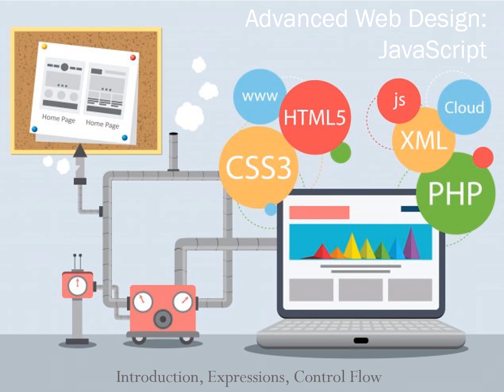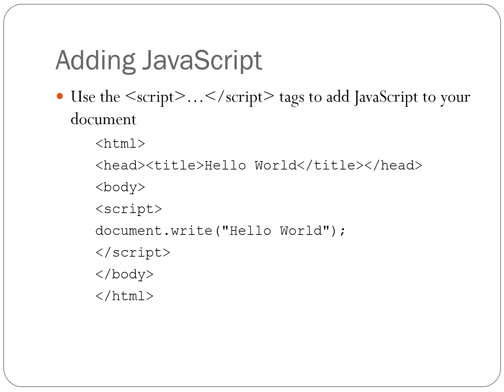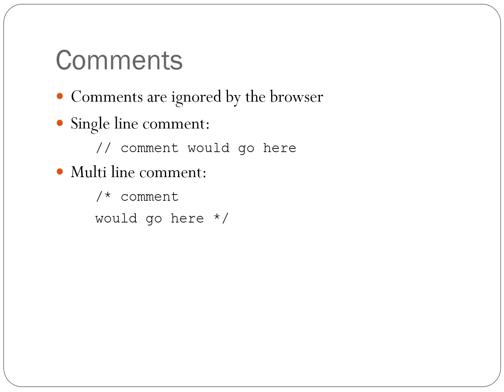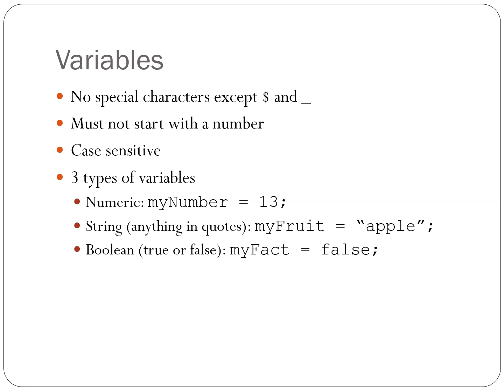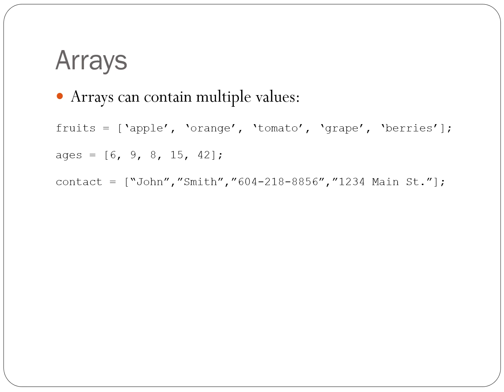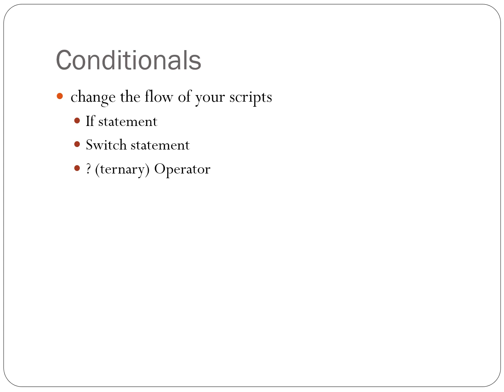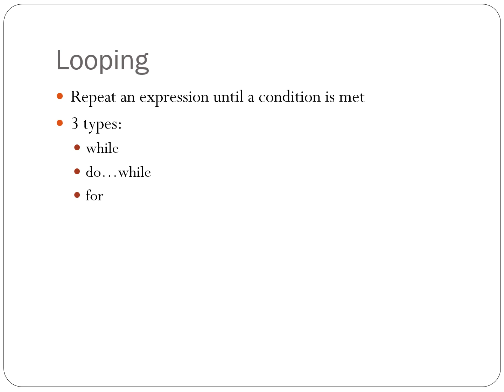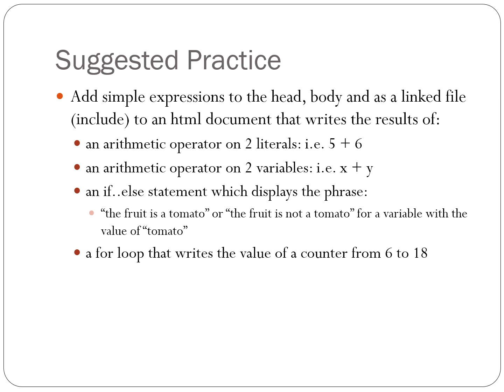JavaScript - Introducing JavaScript Syntax, Statements & Control Flow